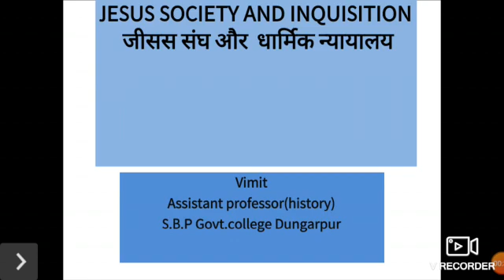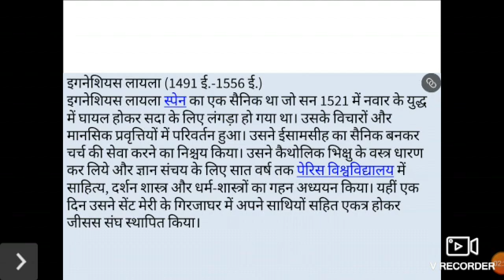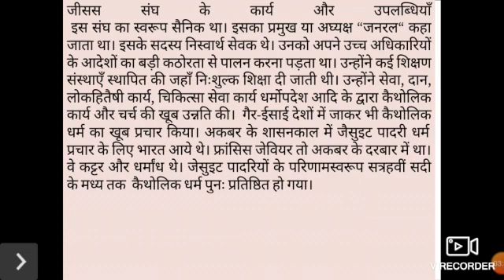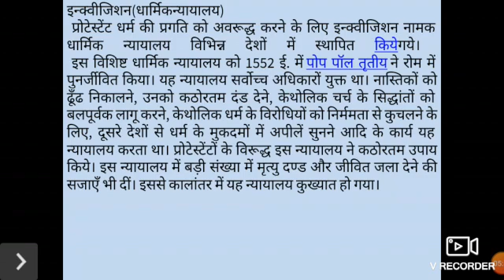Dharmik court ba 3rd year History